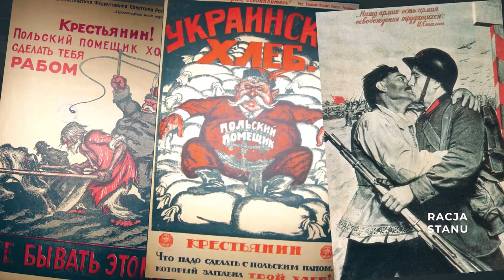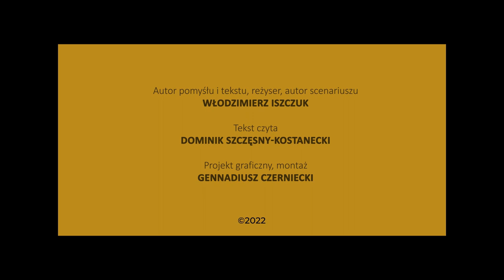Jak powstrzymać Rosję i wygrać wojnę? Bałtycko-Czarnomorska Szachownica. Strategia Międzymorza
Moskwa boi się powstania Międzymorza. Stworzenie regionalnego sojuszu państw Europy Środkowo-Wschodniej oznaczałoby kres marzeń o odbudowie Imperium Rosyjskiego. Właśnie dlatego Rosja od ponad dwustu lat bezkompromisowo prowadzi geopolityczną wojnę przeciwko narodom dawnej I Rzeczpospolitej.